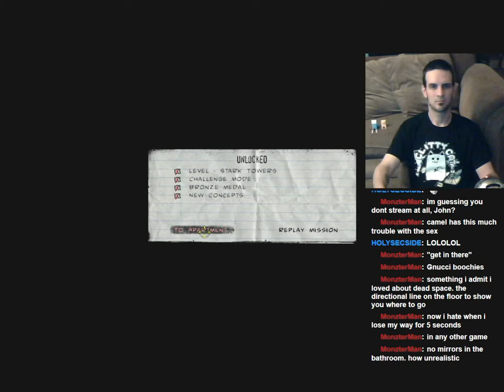Let's Play: The Punisher UNCENSORED! Level 13: Meat Packing Plant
Jay meets lots of guys named Chuck in this episode! :-)